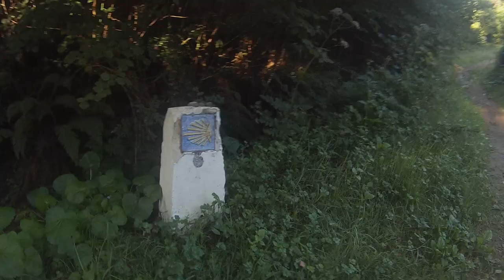Camino de Santiago Primitivo | Etapa 3 | Salas - Tineo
Tercera etapa, cruzamos bosques y prados para llegar a Tineo, donde nos aguardan lujos inesperados.